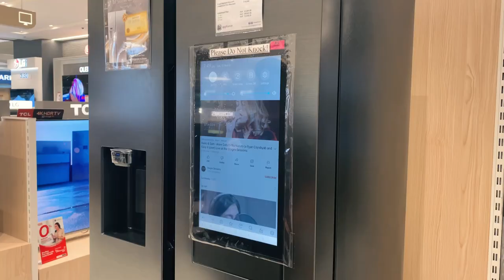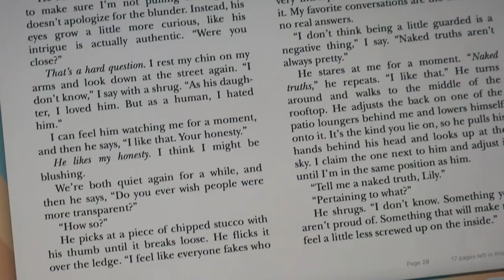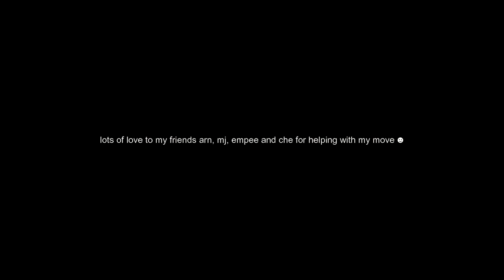living alone vlog 🌷i moved out at 27!!! ☻ shopping for my first apartment and settling in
Soooo. I moved out at 27! Come join me in my journey as I figure out life living alone in my first ever apartment. I hope you like this series and show some love :)

Edited with: WonderShare Filmora X

Subcount: 7337